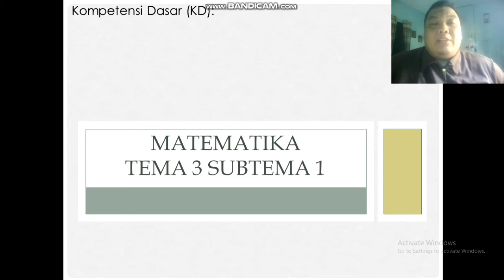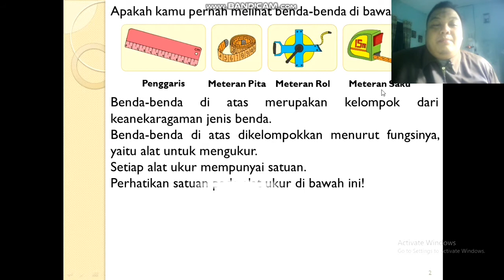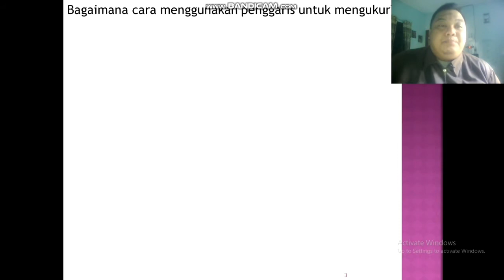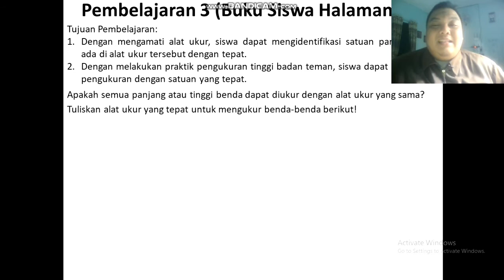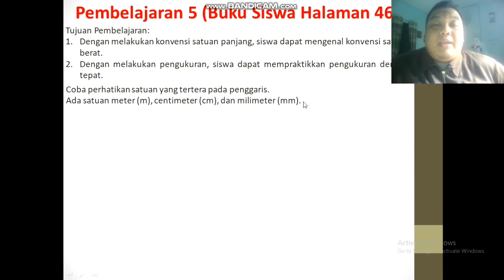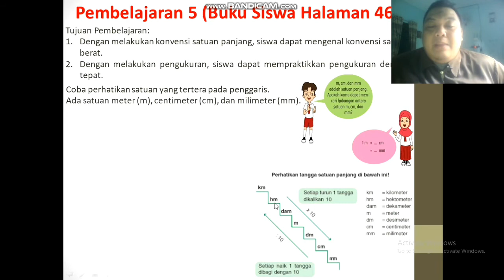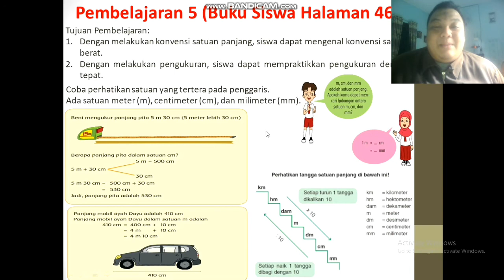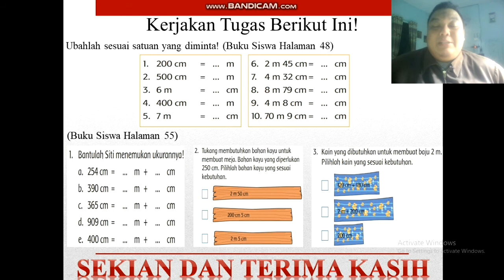Video Pembelajaran Matematika Tema 3 SubTema 1 Kelas 3 SD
Video pembelajaran ini dibuat untuk belajar siswa siswi kelas 3 sekolah dasar dimanapun mereka berada. Pelajaran yang disajikan kali ini adalah Matematika tema 3 subtema 1 materi Alat Ukur dan Satuan Ukur Panjang.